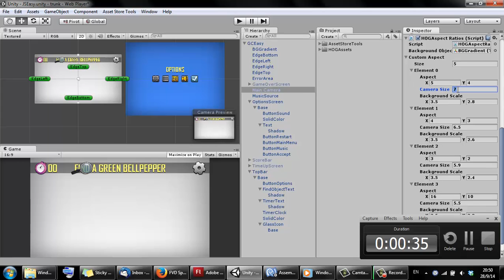AutoAspect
Demonstrating the script that lets you set multiple aspect ratios which are automatically detected based on the device the game is installed on.